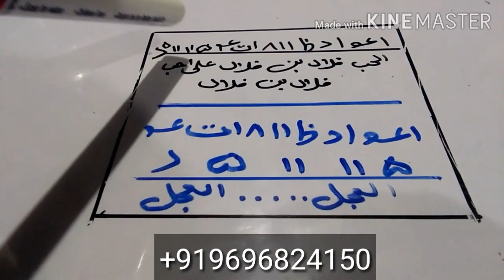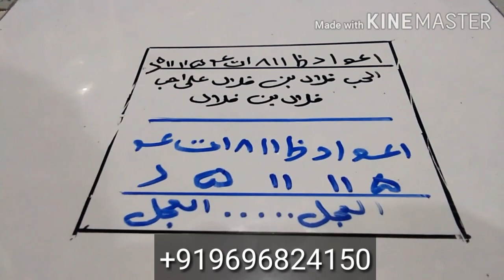Taweez Jalate Hi Mahbob Call Pe Call SMS Pe SMS Karna Shuro Kardega,,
محبت کا روحانی علاج
محبت کا زبردست طلسم
محبت کا مجرب نقش
محبت کا زبردست نقش
محبت کا قرآنی عمل
محبت کا روحانی عمل
محبت کی شادی کرنے کا عمل
محبت کا زبردست وظیفہ
محبت کی دعا
محبت پانے کا عمل
محبت کا عمل
محبت کا کریشمہ
محبت والا وظیفہ
محبت والا چراغ
محبت کا روحانی ماحول
دعا
محبت
عمل Muhabbt Ka Qurani Amal
Muhabbt Ka Amal
Muhabbt Ka Charag
Muhabbt Ka Amal
Muhabbt pane ka wazifa
Muhabbt Wali Taweez
Muhabbt ka Qurani rohani amal
Ruhani Amal
Qurani Amal
Nuri Amal
Love Marriage
Arrange Marriage
Piyar pane ka Wazifa
Muhabbt pane ki dua
piyar pane ka Charag
Husband-wife ke taweez
Taweez For Love
Taweez for Mohabbt
bibi ko Manane ka Powrfull Amal
husband Ko Manane ka Powrfull Amal
naraz Bibi ko Manane ka Powrfull amal
naraz Husband Ko Manane ka Amal
Naraz Mahbob ko Manane ka Powrfull amal
Naraz Bhai ko Manane ka Powrfull Amal
Dua
taweez
Aml
Amliyatejafari
عملیات